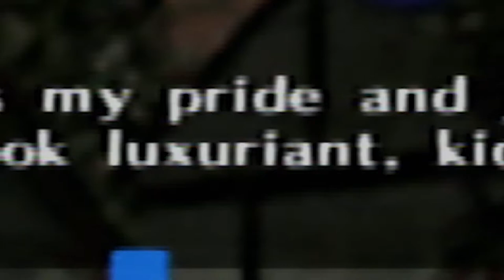City life is pretty different.. | The Legend of Zelda: Ocarina of Time (part 5)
We made it to Hyrule Market town, there's so much to see!

this dip-nugget has merch.. if you're interested